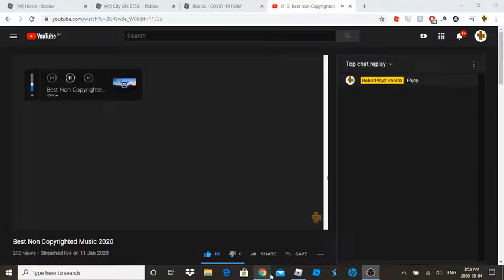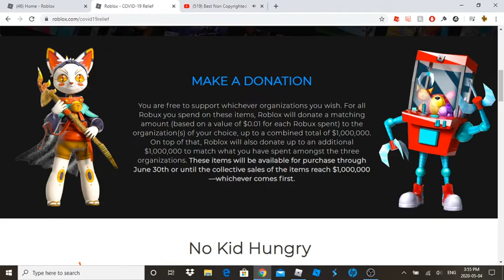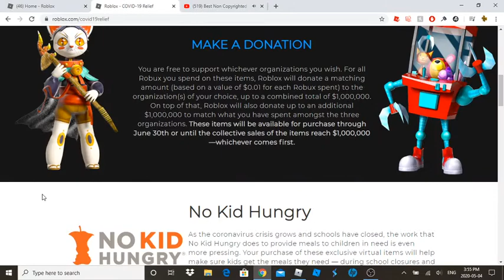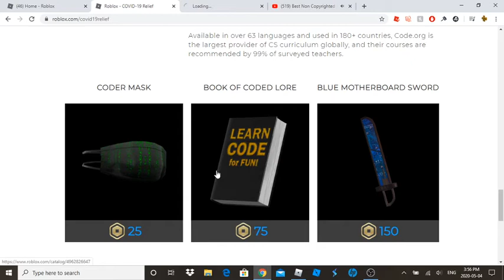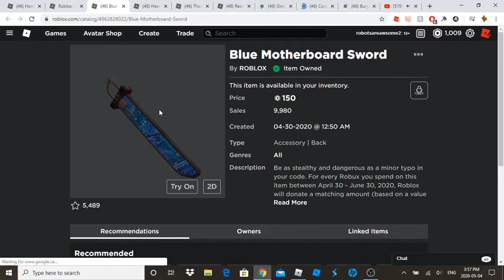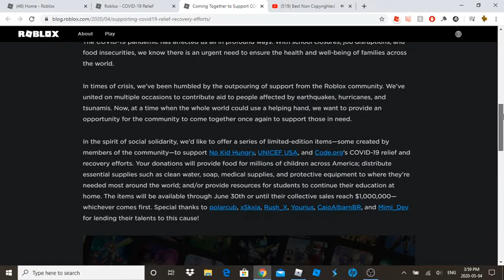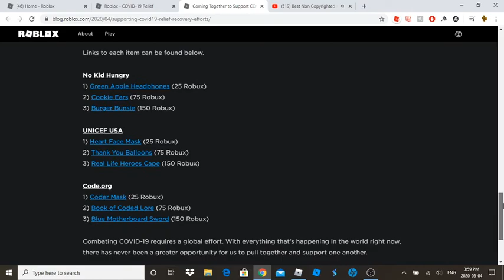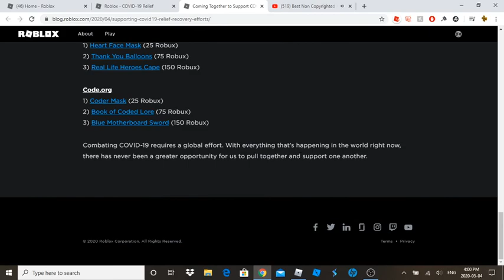Supporting Covid-19 Relief and Recovery Efforts Roblox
Today we Look at the Covid-19 event ideams.

Live stream today!!!

Use my Link Sign up using my link do offers and done you got points and I got points.

I did not make the thumbnail.

Join me here: robotsareawsome2

We will do giveaways when and during videos when I stream.

Live stream tomorrow and today.

Please let me know if a YouTuber is copying my title the exact words I say

or take my title name and I will think if they get to keep it or they much

change it.

Roblox event.

Like sub tell your friends and enjoy.

What is Roblox? What is Roblox? ROBLOX is an online virtual playground and workshop, where kids of all ages can safely interact, create, have fun, and learn. It’s unique in that practically everything on ROBLOX is designed and constructed by members of the community. ROBLOX is designed for 8 to 18 year olds, but it is open to people of all ages. Each player starts by choosing an avatar and giving it an identity. They can then explore ROBLOX — interacting with others by chatting, playing games, or collaborating on creative projects. Each player is also given their own piece of undeveloped real estate along with a virtual toolbox with which to design and build anything — be it a navigable skyscraper, a working helicopter, a giant pinball machine, a multiplayer “Capture the Flag” game or some other, yet-to-be-dreamed-up creation. There is no cost for this first plot of virtual land. By participating and by building cool stuff, ROBLOX members can earn specialty badges as well as ROBLOX dollars (“Robux”). In turn, they can shop the online catalog to purchase avatar clothing and accessories as well as premium building materials, interactive components, and working mechanisms. I will get better in the future.

Wash your hands do not touch your face.